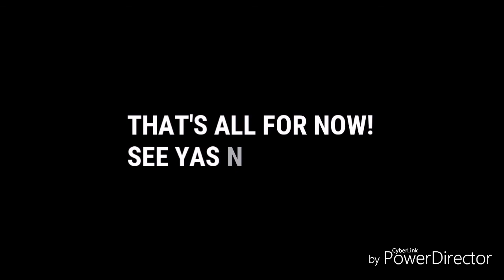Australia 2018- Vlog 15 [Cairns: Exploring the city, Great Barrier Reef & Outdoor's fun]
Join me in my biggest adventure so far...
Making my dream come true:
Travelling all over Australia!

Apologies for the bad editing... I only took my tablet with me and I'm a bit limited!!! :(